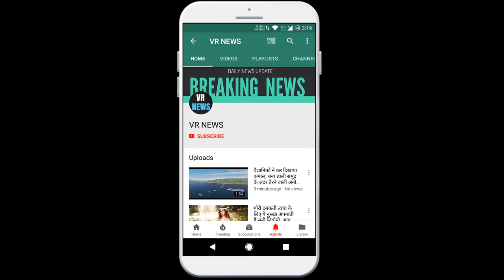मुख्य खबरें अभिषेक बच्चन ने शेयर किया शूटिंग के दौरान एक किस्सा, पढ़े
Subscripbe to VR NEWS for daily news and updates. Key news Abhishek Bachchan shared an anecdote during the shoot, read actor Akshay Kumar pays great attention to fitness and while working on any project he ensures that his co-stars also do workouts. Abhishek Bachchan shared a similar story, how Akshay used to ask him to do workouts when he was shooting for Housefull 3. Ritesh Deshmukh, Boman Irani, Jacqueline Fernandez, Lisa Hayden, Jackie Shroff and Nargis Fakri) also had special roles in the film. Abhishek wrote, Akshay always made sure that Ritesh, Bowman and I would get up early and do a workout with them before having breakfast. RD, Bomji and I made sure that we eat all those calories burned during the day. Talking about Abhishek upcoming project, he will appear in the OTT show Breath in the Shadow. He is also a part of the film Bob Biswas.

VR NEWS !!